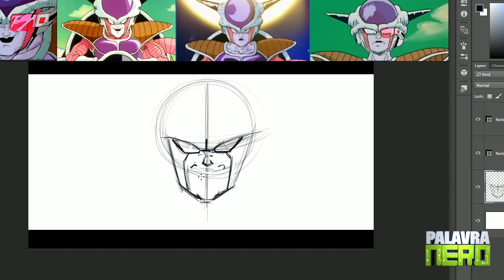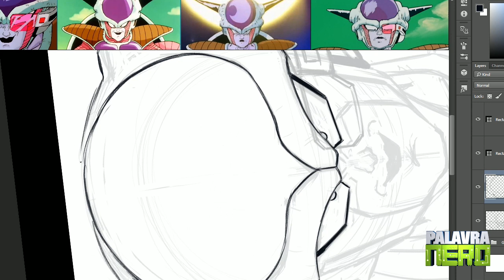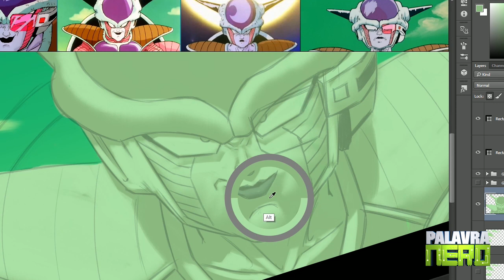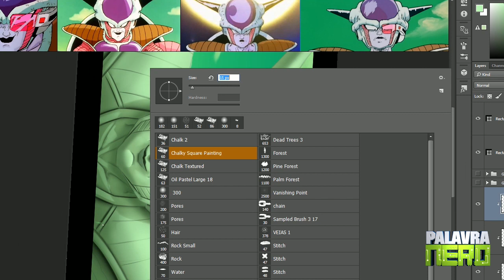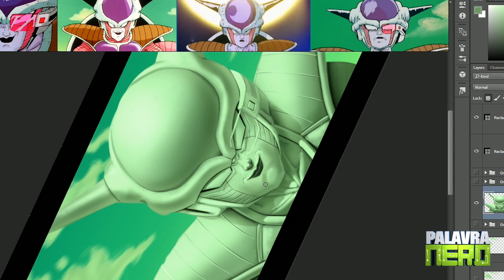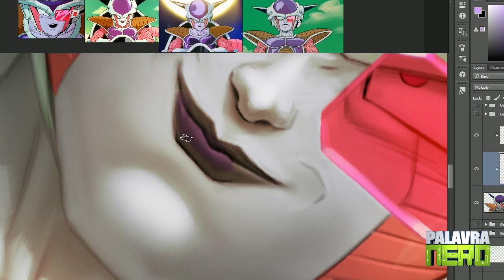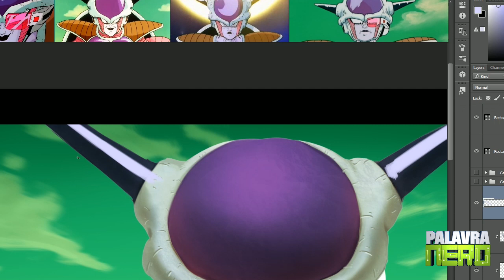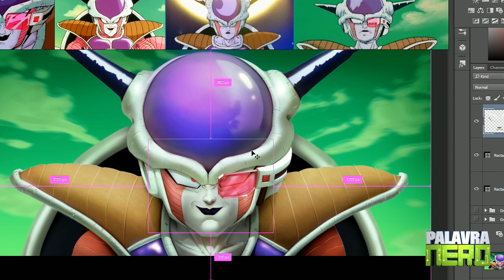POR QUE NO COMEÇO OS ANIMES SÃO MELHORES? - Desenhando FREEZA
Black Friday está chegando! Assine seu e-mail e não perca o desconto no curso online "Introdução a Pintura Digital"!